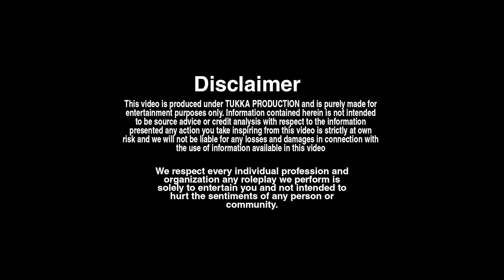बहन के पढ़ाई के लिए भाई ने दिया बलिदान 😭 | भाई बहन का प्यार ❤️😭 | Rowdy Rati